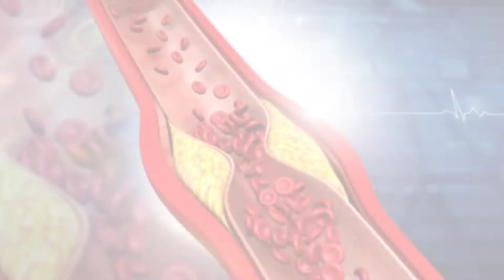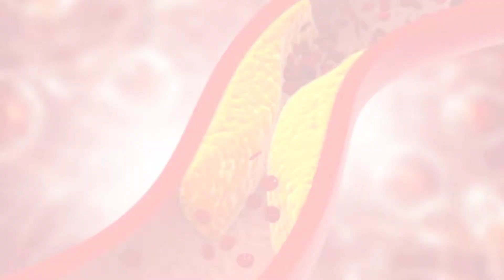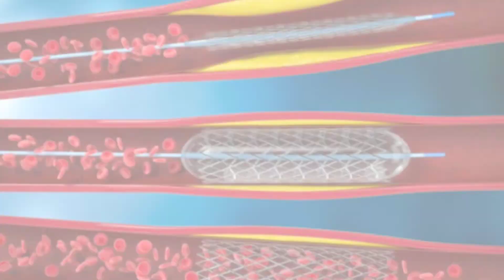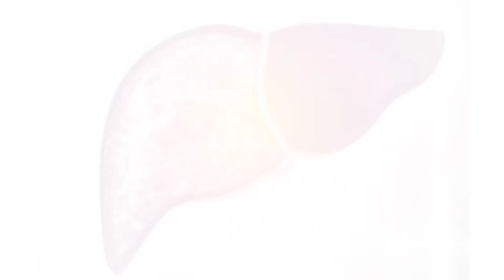LIPIGET(ATORVASTATIN)10MG TABLET USES IN URDU||HOW TO USE FOR|| COMPLETE REVIEW IN URDU HINDI.....!!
ASSALAM-O-ALAIKUM
IN THIS VIDEO I AM GONNA TO TELL YOU THAT
LIPIGET(ATORVASTATIN)10MG TABLET USES IN URDU|| STABLE CHOLESTEROL LEVEL AND BEST FOR BLOOD FLOW...!
FOLLOWING INSTRUCTIONS
MEDICAL HELP
MEDICINES INFORMATIONS
EASY ACCESS
USAMA CLINIC SOLUTIONS
FIRST AID
MEDICAL SOLUTIONS
ONLINE SERVICE
EASY SERVICE